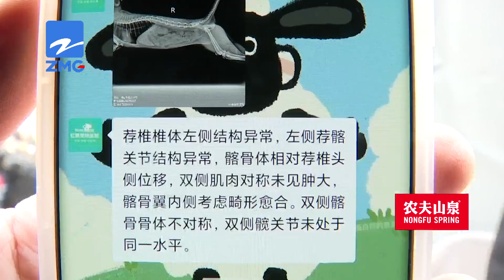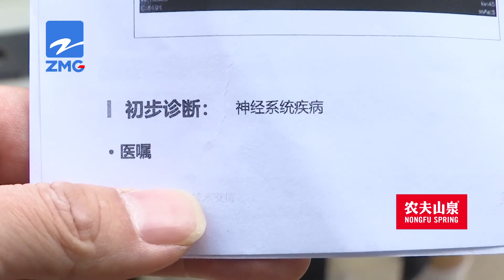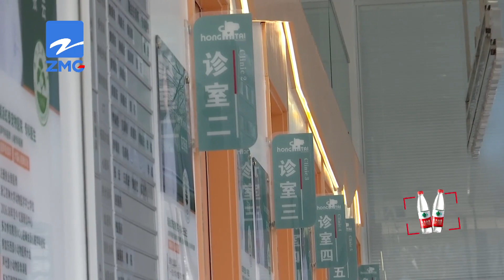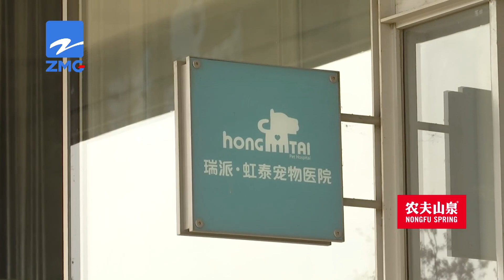【1818黄金眼】采血后狸花猫走路倾斜，“虹泰”分析原因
小高养了一只狸花猫，前段时间，到瑞派虹泰宠物医院杭州天目里店做抗体检测，她提供了一段视频，说是采血后，小猫后肢无力、走路倾斜。小高说，瑞派虹泰宠物医院认为是先天畸形造成的，她不能接受。

新闻标签：